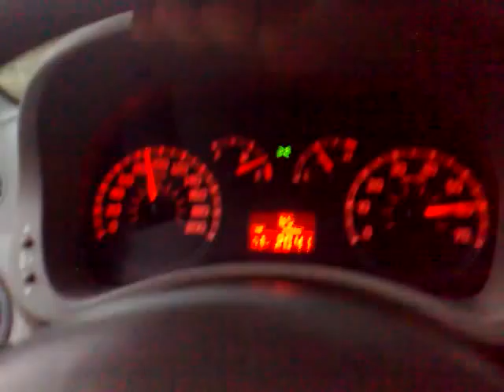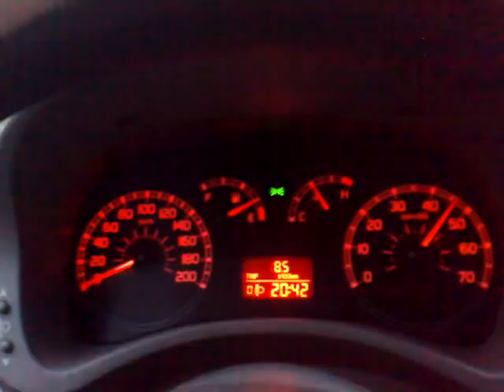Greece 2008 The Gataway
Offroad Racing

Panagiotis / Fiat Panda
vs.
Rossopontios / Mitsubishi Lancer